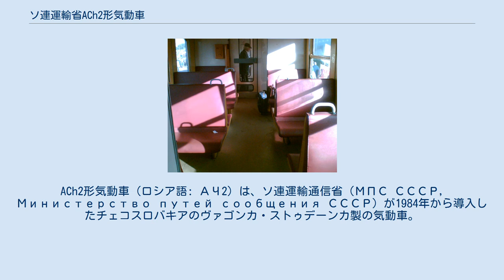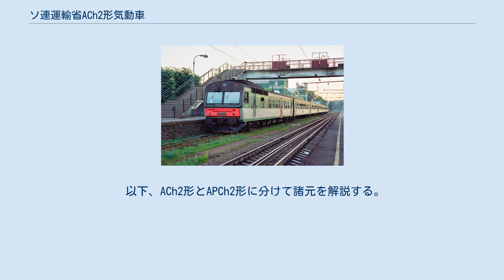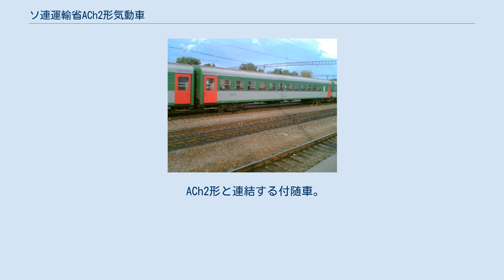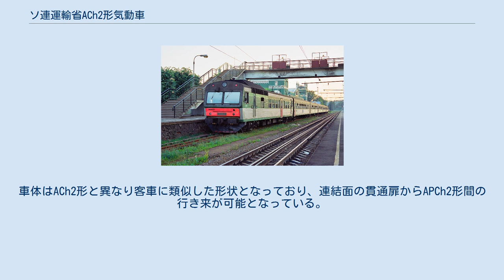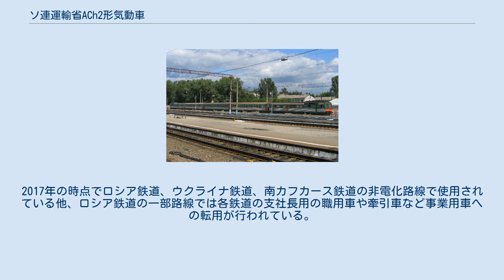ソ連運輸省ACh2形気動車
ACh2形気動車（ロシア語: АЧ2）は、ソ連運輸通信省（МПС СССР, Министерство путей сообщения СССР）が1984年から導入したチェコスロバキアのヴァゴンカ・ストゥデーンカ製の気動車。
動力車のACh2形と付随車のAPCh2形（ロシア語: АПЧ2）が同時に製造された。
 1977年、ソ連運輸通信省（ソ連国鉄）は郊外のローカル非電化路線向けにチェコスロバキアのシュコダ・ワークス（現：シュコダ・トランスポーテーション）製の両運転台式気動車のACh0形を3両導入した。
その運用実績を基に、よりソ連各地の路線での運用や保守に適した設計の量産車として、チェコスロバキアのヴァゴンカ・ストゥデーンカ（現：シュコダ・ヴァゴンカ）に発注を行ったのがACh2形気動車である。
 エンジンなどの動力機器を備えた両運転台式のACh2形と、運転台やエンジンが搭載されていない増結用付随車のAPCh2形が製造され、ACh2形は最大2両のAPCh2形を総括制御する事が可能である。
車体はステンレス製で車体側面にはビード加工が施されており、窓は二重ガラスとなっている。
扉部と客室はデッキによって区切られており、車内にはトイレが1箇所設置されている。
連結器は旧ソ連の鉄道車両における標準仕様であるSA3形自動連結器である。
 以下、ACh2形とAPCh2形に分けて諸元を解説する。
 一方の床上にディーゼルエンジンが設置されている両運転台式の動力車。
日本国有鉄道における気動車の形式称号で言う「キハ」に該当する。
前面は非貫通2枚窓で、ACh2形やAPCh2形との行き来は出来ない。
座席配置は3列＋2列配置のボックスシートで、片側1箇所設置されている乗降扉は引き戸式の自動ドアである。
冷房装置は搭載されておらず夏季は強制換気によって車内を冷やす一方、冬季はディーゼルエンジンの冷却時に生じた廃熱を利用した熱風により車内暖房が提供される。
 エンジンや変速機など主要機器はリガ車両製作工場で製造されていたDR1形気動車と統一されており、レニングラードのズヴェズダが製造した12気筒V形4ストロークのM756P形エンジン（1,500 rpm）や、カルーガ技術工場製のGDP-1000形2段液体式変速機が搭載されている。
制動装置は電空併用ブレーキを用いる。
 ACh2形と連結する付随車。
日本国有鉄道における気動車の形式称号で言う「キサハ」に該当する。
車体はACh2形と異なり客車に類似した形状となっており、連結面の貫通扉からAPCh2形間の行き来が可能となっている。
車体の両端に乗降用の片開き自動ドアが設置されている。
座席は3列＋2列のボックスシートで、冬季は動力車に搭載された発電機により電気ヒーターを稼働させ温めた空気を車内に送風する。
 1984年から1985年にかけて試作車6両（ACh2形2両、APCh2形4両）が製造され、試験運用に用いられた後ACh2形は国際展示会"Railway Transport - 86"（ロシア語: Железнодорожный транспорт — 86）に展示された。
これらの試作車は1990年代初頭までに廃車されている。
 量産車は上記の試験を経た1988年から1990年に製造され、旧ソ連における南部や西部の地域へ導入が行われた。
2017年の時点でロシア鉄道、ウクライナ鉄道、南カフカース鉄道の非電化路線で使用されている他、ロシア鉄道の一部路線では各鉄道の支社長用の職用車や牽引車など事業用車への転用が行われている。
路線によってはACh2形を機関車代用として乗客を乗せず、連結されたAPCh形のみ客扱いを行う場合もある。